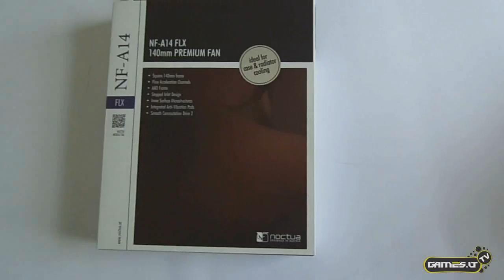Reportažas - „Noctua" ventiliatoriai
Tekstas: Norvydas Davalga
Įgarsino: Juozapas Liaugaudas
Operatorius: Norvydas Davalga
Vaizdo montažas: Vygandas Lepšys
3D grafika: Dimitrijus Polonskis